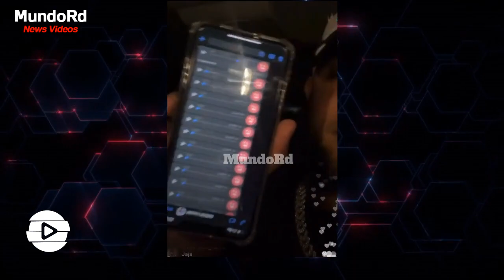Mozart la para se mete pal bajo mundo con sus fieles Seguidores